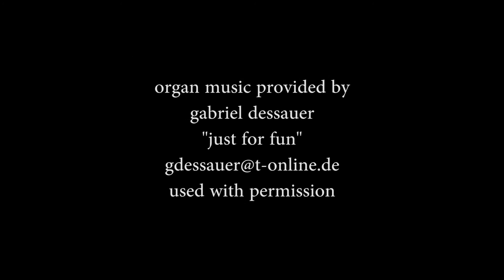Easter With The Bunny 2015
A sampling of what you missed, if you missed EWTB 2015
YES, WE WANT YOU!